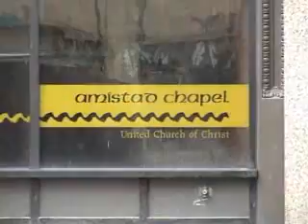Benachteiligung zieht sich bis heute durch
Präses Nikolaus Schneider über Sklaverei, Rassismus und andere Themen in der UCC